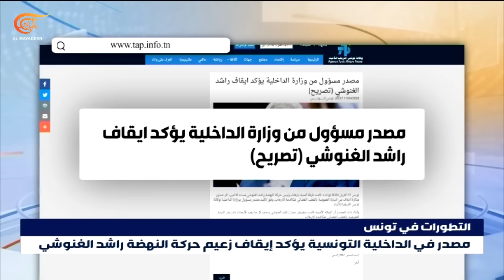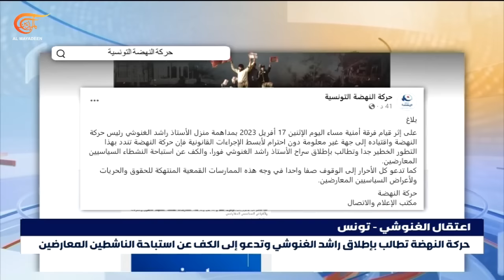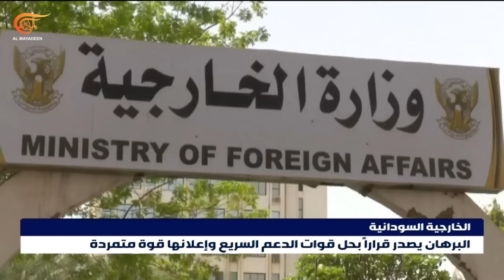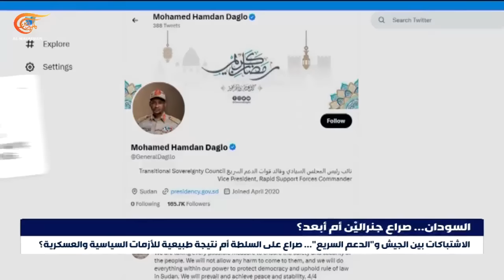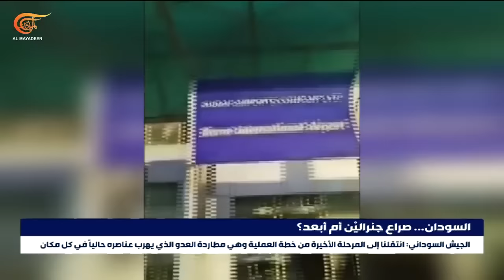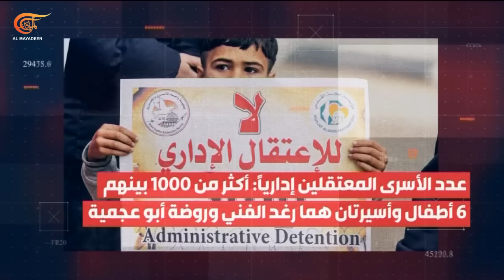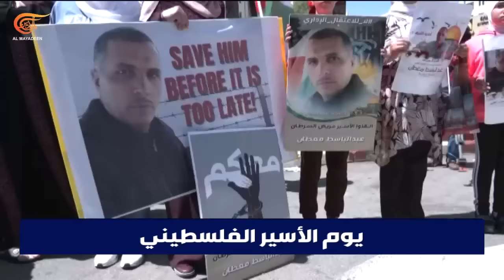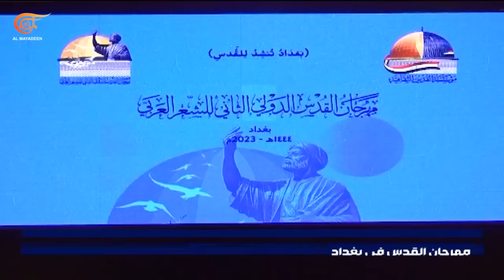نشرة منتصف الليل | 2023-04-18